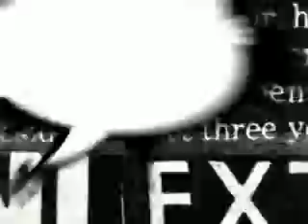Demo Reel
Rodrigo Tefel's demo reel